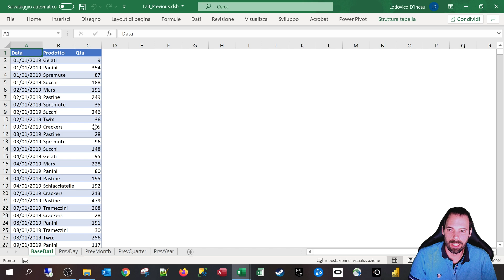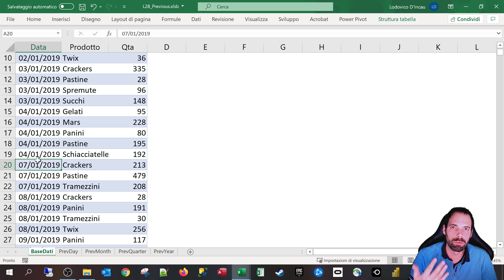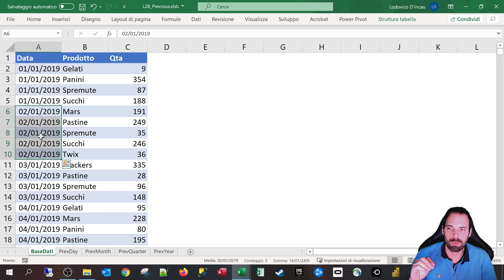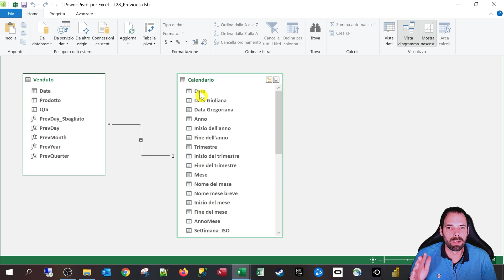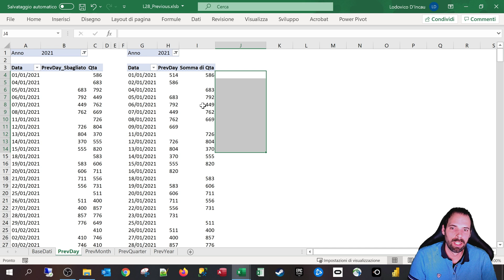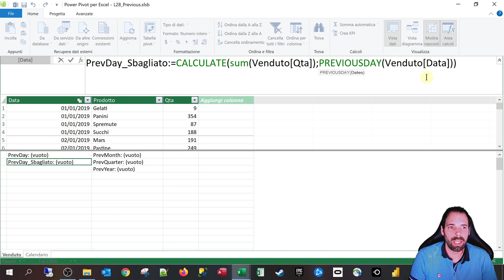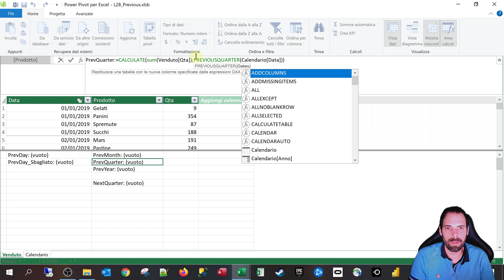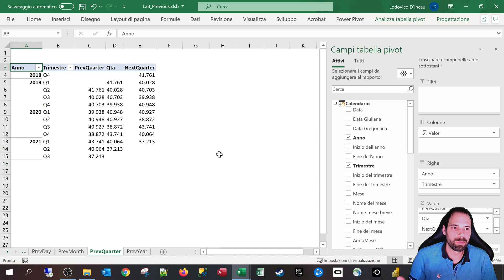PowerPivot - Previous and Next Day/Month/Quarter/Year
28^ Lezione
In questa puntata scopriremo come funzionano le formule per calcolare il dato relativo al giorno / mese / quarter e anno precedente, concluderemo la lezione vedendo anche l'operazione inversa quindi calcoleremo il dato sulla dimensione successiva a quella di analisi.

Capitoli della Lezione:
1. Introduzione 0:00
2. Il file di esempio 0:38
3. PreviousDay Calcolo Errato e Corretto 1:49
4. Contesto dei filtri 3:59
5. Definizione della Misura 5:48
6. I vari risultati e ancora contesti dei filtri 6:50
7. NextDay, NextMont, NextQuarter, NextYear 9:11
8. Saluti 10:21